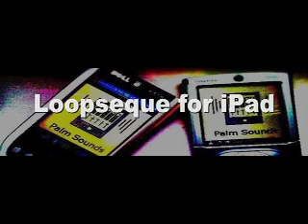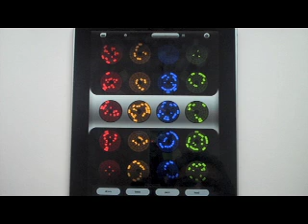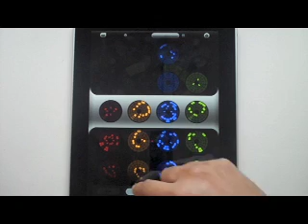Making some music with Loopseque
Just having a bit of fun with this iPad aoo.